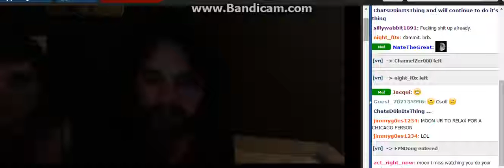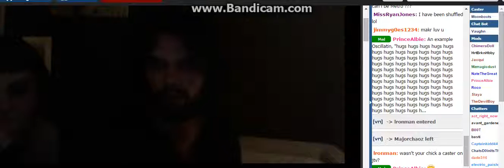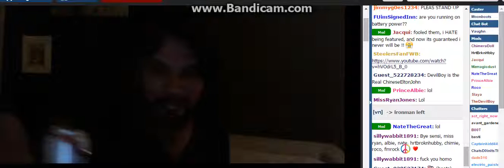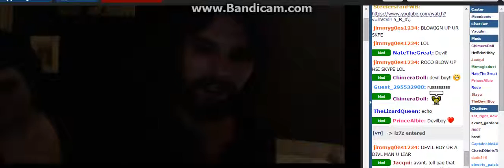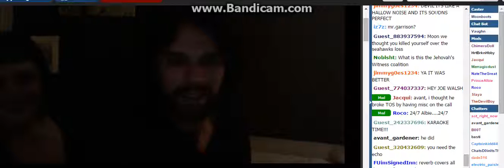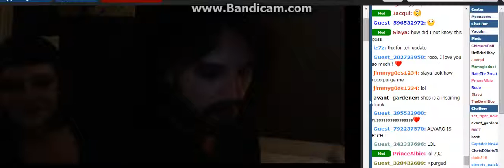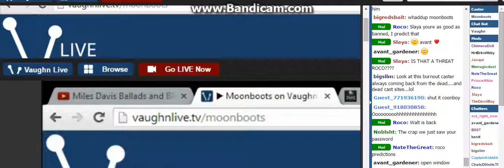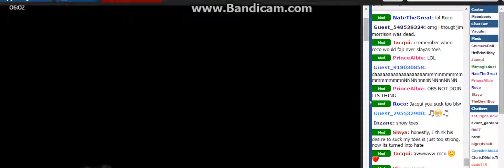Devil B0y Calls in